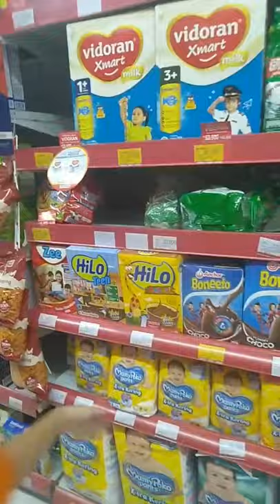Jalan jalan malam berdua sama anakku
Just Enjoy this video...
Happy watching..